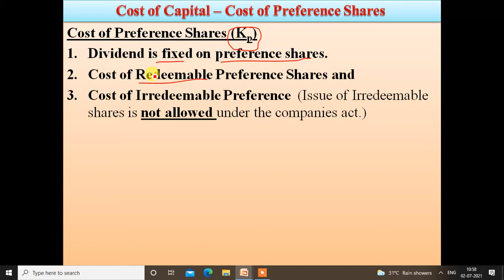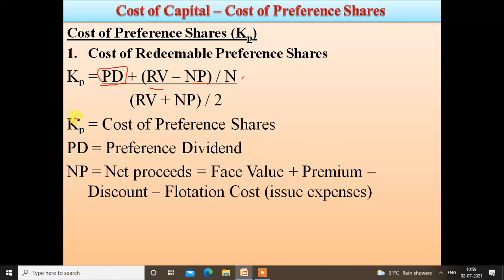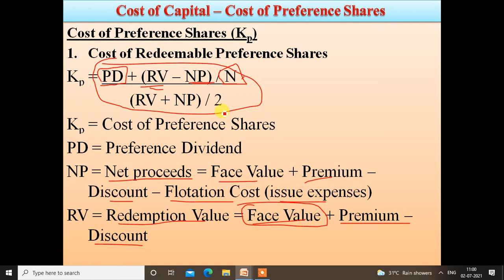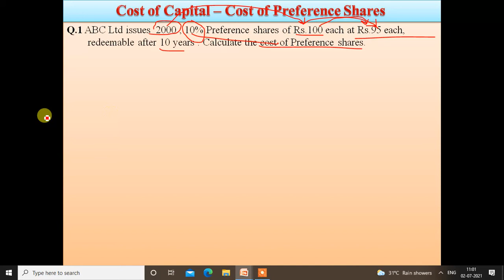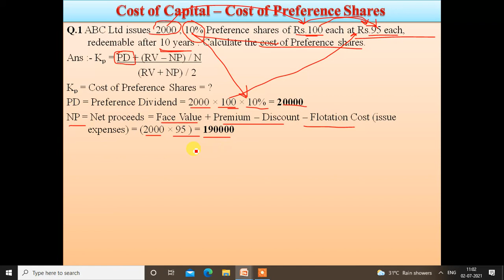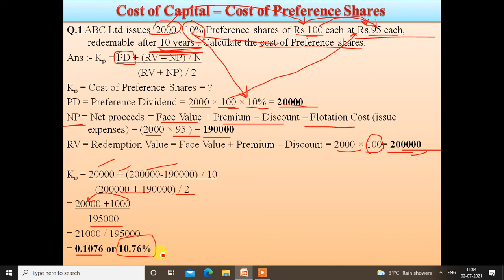Cost of Capital - Preference Share - Introduction and basic Practical Question